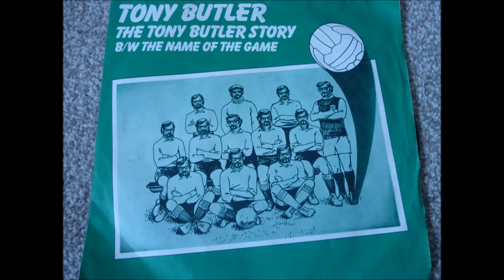Tony Butler UK Local Radio Presenter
This takes me back to when I listened to Tony on BRMB Radio Birmingham on Saturday afternoons with his sports show. He recorded this song in 1976